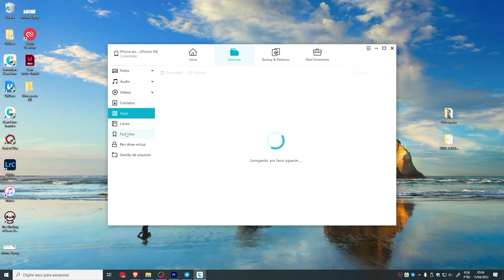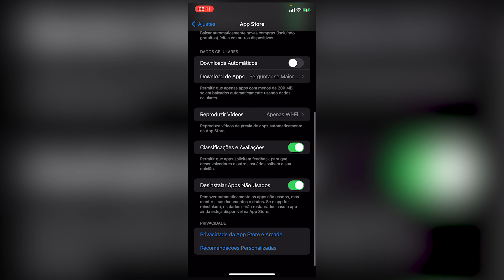Como liberar espaço no iPhone - Armazenamento do iPhone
Veja este vídeo para aprender como liberar o espaço no iPhone.

Veja este vídeo para saber como fazer:
0:00 Introdução
0:15 Maneira 1: Exportar os fotos do seu iPhone;
1:24 Maneira 2: Desinstalar apps não usados.

Você conhece outras maneiras de liberar espaço do seu iPhone? Por favor deixe nos saber nos comentarios!👇